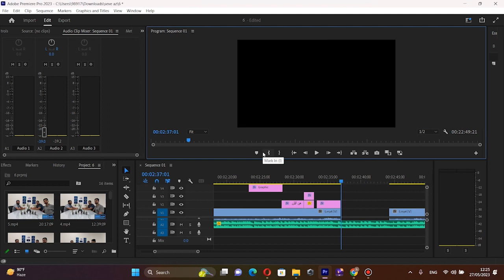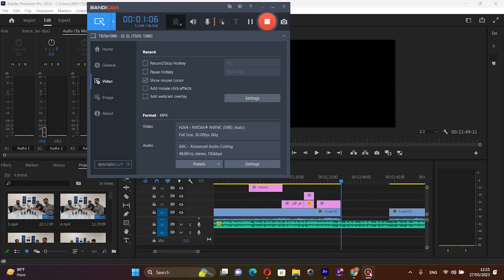6.2 - Podcast Persian Guys Unity: Introducing Mr. mohammad mozani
پادکست اتحاد بچه های فارسی: معرفی محمد موزنی
یک روز سرد در تابستان بوشهر تصمیم گرفتم که یادگاری جمع کنم
از چی؟
از 5 سال زندگی داخل دانشگاه
گفتم از همه کسانی که دور برمونن عکس بگیرم یادگاری باشه
ولی یک مشکلی وجود داشت
چه مشکلی؟
یک عکس مگه می تونه مشخص کنه یه آدم چقدر باحاله یا برعکس چقدر تلخه
پس یه کار دیگه کردم
پادکست
مهمان این قسمت محمد موزنی رفیق قدیمی و صاف ساده من با پست کار زیاد و عشق استارت آپ بقیشو نمی گم تا خودتون ببنین و آشنا بشید
پشت صحنه: سیمین حاجب، احمدرضا شکری زاده
ادیتور و تام نیل زن : حسام غریبی
ایده و کارگردانی : مجتبی منصوری نژاد
واویلا لیلی دوست دارم خیلی تو لیلی مو ...